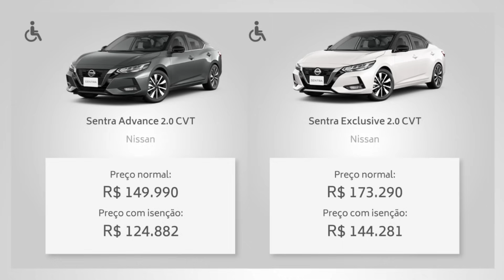CARROS NISSAN PCD LISTA COMPLETA COM ISENÇÃO E BÔNUS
LISTA COMPLETA DOS CARROS NISSAN PARA PCD

Os preços até R$ 120 mil estão sendo considerados com a isenção de IPI, ICMS proporcional no novo teto PCD e bônus de fábrica adicional.

Já as versões acima de R$ 120 mil consideram apenas isenção de IPI e bônus de fábrica

O Nissan Kicks e o Nissan Sentra podem receber alguns itens adicionais direto de fábrica, já contando com isenção de imposto no faturamento.

Preço dos pacotes opcionais no Nissan Sentra Exclusive:

Teto preto: R$ 2.498
Interior premium: R$ 1.416
Teto preto + interior premium: R$ 3.913

Os preços foram cotados no mês de outubro de 2023.

Abraço do Danilo!